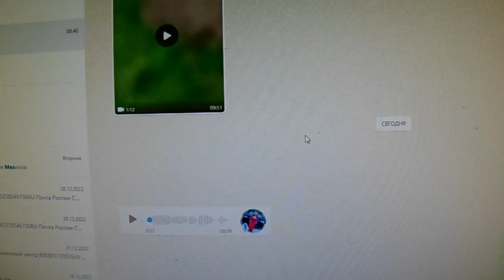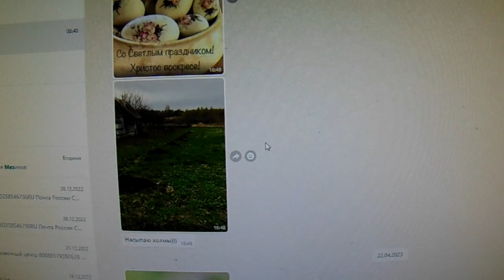О. Мезинов. Грани таланта. Продолжение.